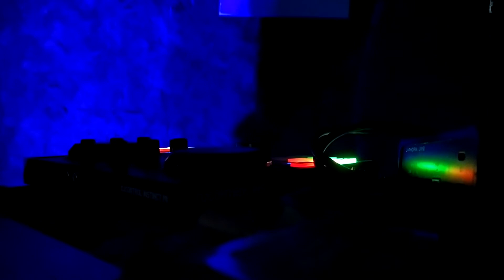Chapados & Unilateral - Alê ARH - Ao vivo na festa preta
O show aconteceu no dia 06.12.19 no campus da UFBA na federação.